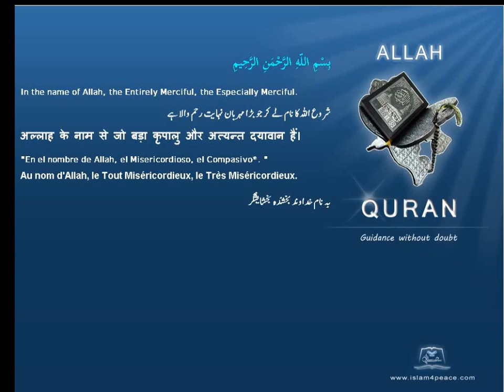Quran Bengali Translation 093 الضحى Ad Dhuhaa The Morning HoursMeccan Islam4peace com